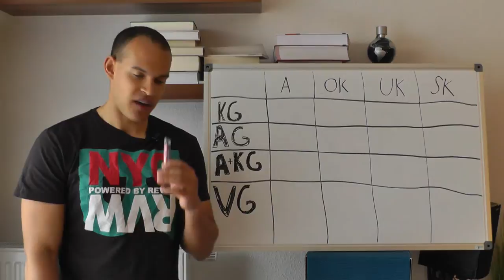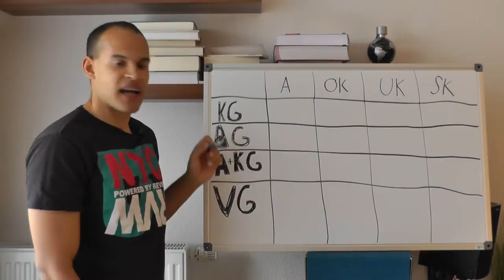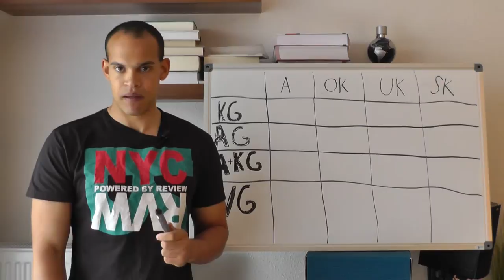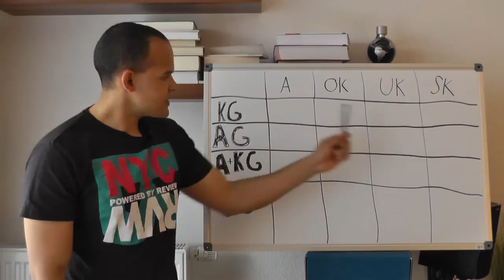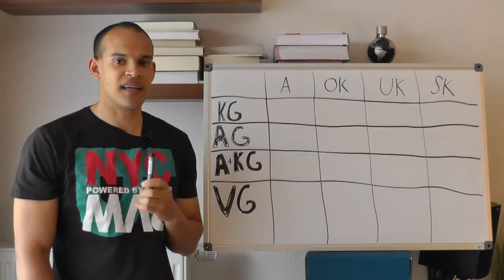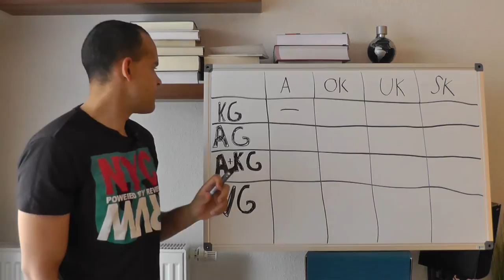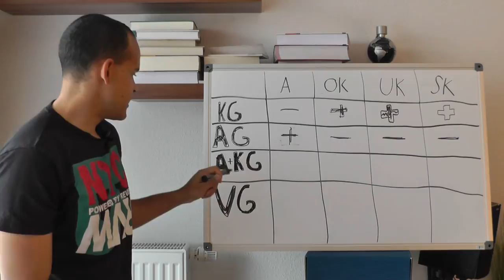Top10 Fehler, Nr. 6 - Schnellkraft und Ausdauer ? (Teil 1 von 2)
Ein Zuviel an Ausdauertraining kann mehrere negative Effekte auf die Schnellkraft besitzen.
In diesem Video erläutere ich einen sehr häufig begangenen Fehler. Das zusammenlegen von Schnellkraft und Ausdauertraining in einer Trainingseinheit. (Beachtet das Video besitzt zwei Teile!)
Zum einen wäre die Umwandlung der Typ II also den schnellen Muskelfasern zu Typ I, den langsamen Muskelfasern, welche bei einem längeren Ausdauertraining 3-12 Monate stattfinden kann. Sie ist im allgemeinen reversible und bei absetzten des Ausdauertrainings stellt sich wieder die genetische Muskelfaserverteilung ein. Findet ein längeres Ausdauertraining über Jahre hinweg statt kann die Umwandlung von Schnellen zu Langsamen Muskelfasern irreversible werden und damit dauerhaft das Schnellkraftpotential herabsetzen.